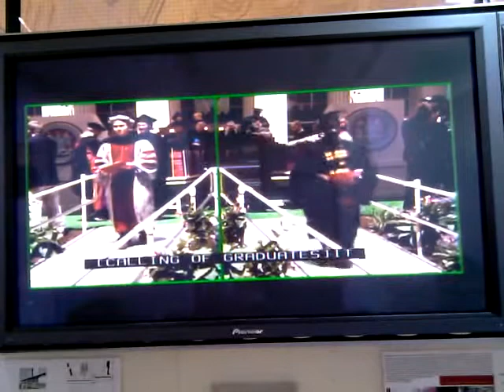MIT commencement 2011